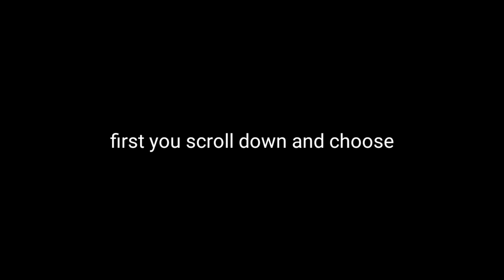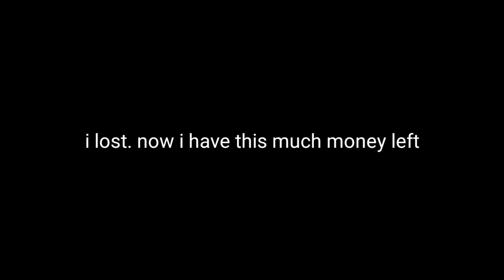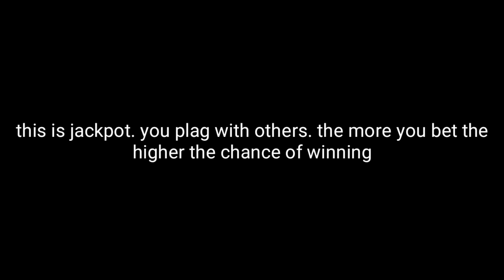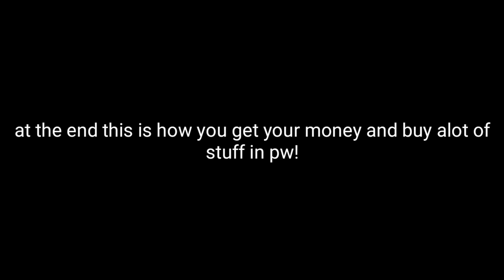How to get ULTRA rich with just a few wls - Pixel Worlds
this if how to get ultra rich in pw!

hey guys ! i showed you how to get wls while afk this time! 2 ways enjoy